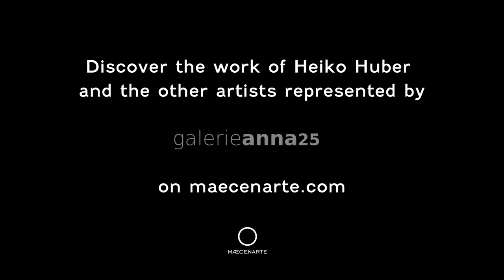Beyond the limits of what is photographically possible - Heiko Huber at Galerie Anna25 | BTS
Maecenarte BEHIND THE SCENES is a series of stories, experiences and knowledge shared by our community of contemporary artists, gallerists and art lovers.

Here Anna Franek from Galerie Anna25, a space in the heart of Berlin Kreuzberg, talks with the founder of Maecenarte Pasquale Marino about the work of Heiko Huber, a contemporary landscape photographer who uses a special technique to create photos that look like paintings.

Discovering, promoting and growing with talented and unknown artists - that is the aim of Galerie Anna25.

About Maecenarte:

Maecenarte enables people to collect art from artists and galleries via monthly plans, with the freedom to return it in any time or purchase it monthly as the plans go until full ownership of the work.
We aim to democratise the accessibility to the private experience of contemporary art, while generating a steady monthly income for thriving art communities.
Browse our gallerists and artist partners and discover artworks of your taste.

Sign-up to Maecenarte to stay up-to-dated with the latest work arrivals and exclusive experiences: